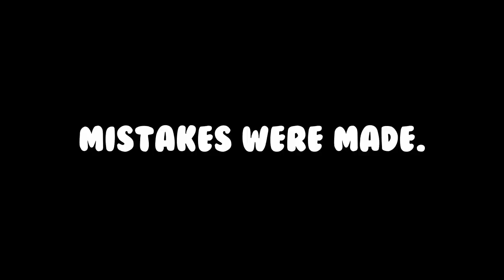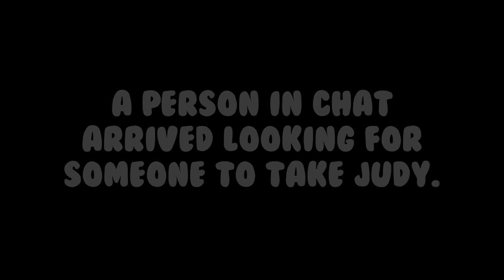Villager Hunting for Judy! [400+ NMTs...but did I get her?]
The search is on! Here's a collection of the greatest moments from my 400+ Nook Miles Ticket escapade in finding nobody but Judy! I had to pass on so many good characters, but my mind was made up on this beautiful bear, who's one of the new characters added to New Horizons! Who's your favorite I ran into?

Liked this video? I also stream on Twitch. Find me there on Mondays, Wednesdays, and Fridays.

Instagram (ACNH account)

Support me so that I can keep bringing videos like this to you. I appreciate it very much!